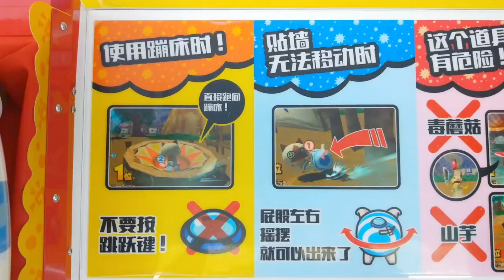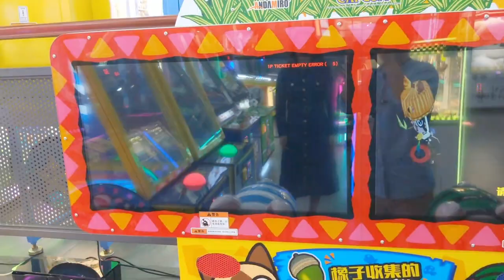POO GIE RACE